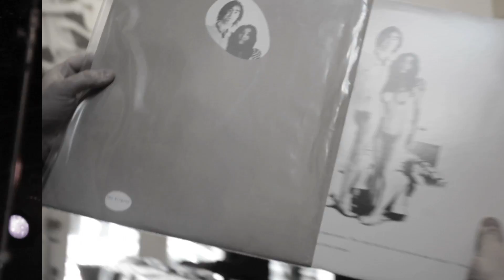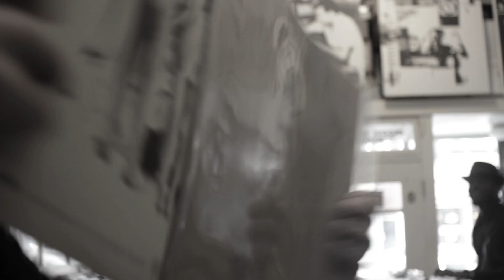Backstage Pass: Black Milk Claps&Slaps Tour Ep 2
Black Milk recently finished his US "Claps&Slaps" Tour alongside J. Pinder and ADd+. Flud Watches and director Erick Lee traveled with Black Milk throughout the US to document the tour, capturing live performance footage, and more.

Enjoy episode 2 of 3 where Black Milk talks about record diggin and his process sampling records.  Director Erick Lee also captured some funny moments while shopping for records with Black Milk and band at Groove Merchant in San Francisco.